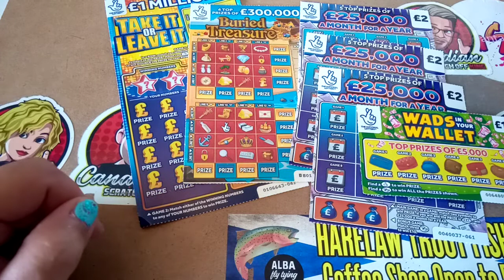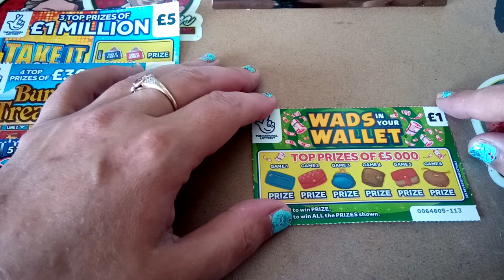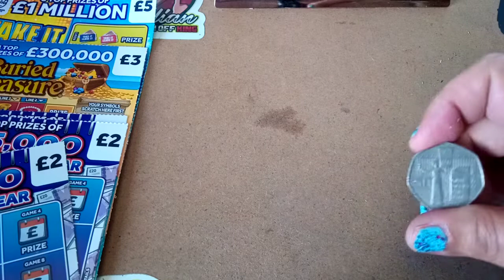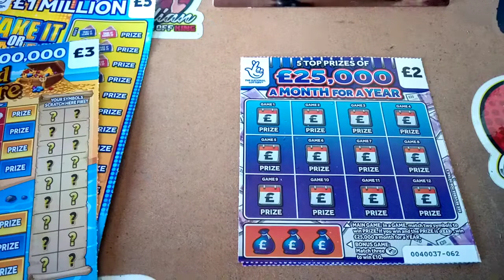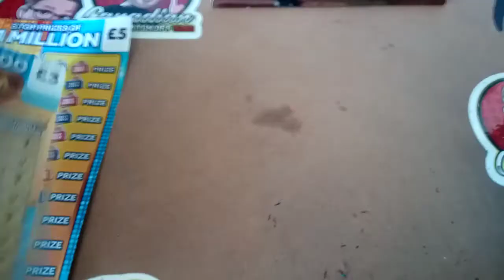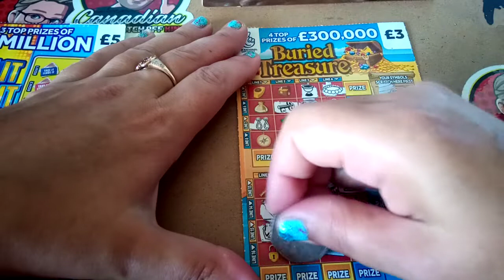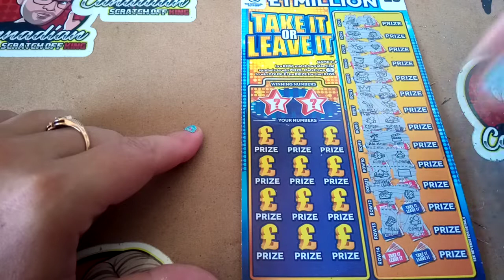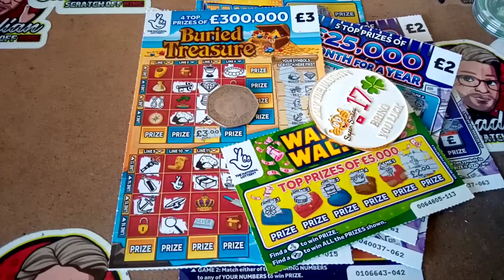Friday Session and a ranty tanty 🥵💰🌞🥂UK SCRATCHCARDS 💖